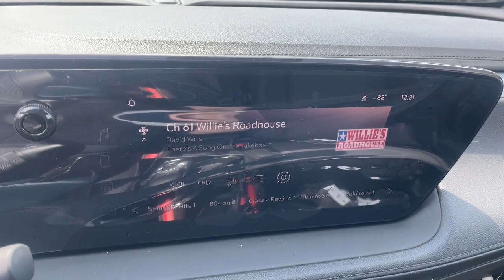2024 Buick Encore_GX Preferred Waterford, Highland, Novi, Bloomfield Hills, Troy MI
New 2024 Buick Encore_GX Preferred available at Lunghamer Buick GMC located in 5825 Highland Rd, Waterford, MI, 48327. Servicing the Waterford, Highland, Novi, Bloomfield Hills, Troy area.

You will be amazed by this   2024  BUICK Encore GX. The Encore's sleek styling, efficiency, power, and nimble handling makes navigating your world fun and luxurious. These are just some of the great options this vehicle comes with: Heated Steering Wheel
, Wireless Apple Carplay®/Android Auto®, Wireless Charging Station, Keyless Entry, Heated Driver Seat, Satellite Radio, Power Liftgate, Remote Engine Start, Adaptive Cruise Control, Premium Sound System. Life is short. Don't miss the chance to have a little fun along the way. Get behind the wheel of the Encore.